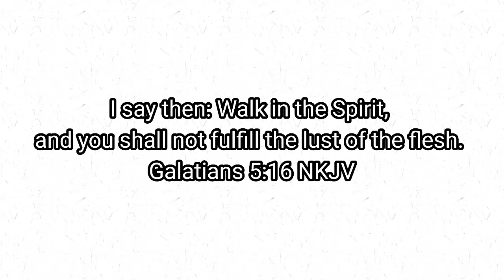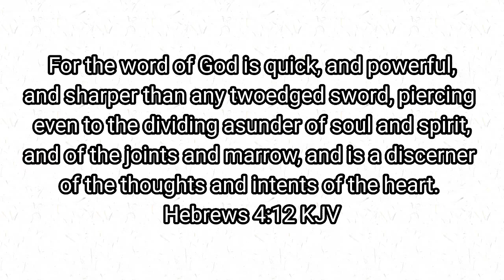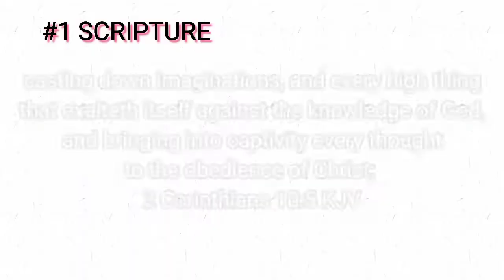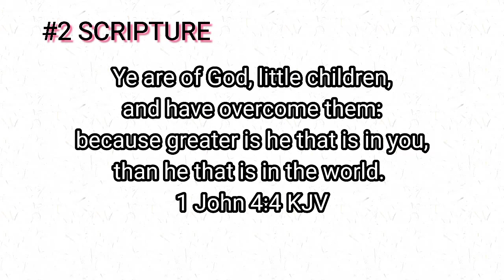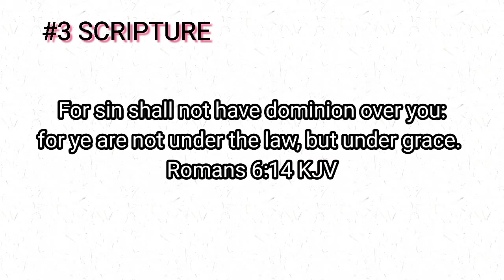Ultimate Guide To Overcome LUSTFUL THOUGHTS Forever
Hey family!!

‼️ IMPORTANT INFORMATION‼️

The 6th tip on how to overcome lustful thoughts is to SHARE YOUR TESTIMONIES/HELP SOMEONE WHO IS STRUGGLING WITH IT.

And they overcame him by the blood of the Lamb, and by the word of their testimony; and they loved not their lives unto the death.

please do make sure to share your testimonies and help someone else who may also be struggling.

In today's video I'm going to be sharing with you guys helpful ways to overcome and get rid of lustful thoughts forever.

I pray you find it helpful and life changing.

 Nigeria
- What are you studying?
Architecture
- Where do you get your music from?